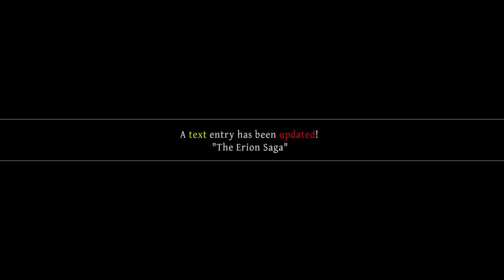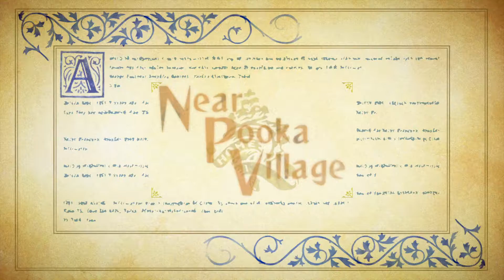40 Odin Sphere Leifthrasir Longplay (No Commentary)